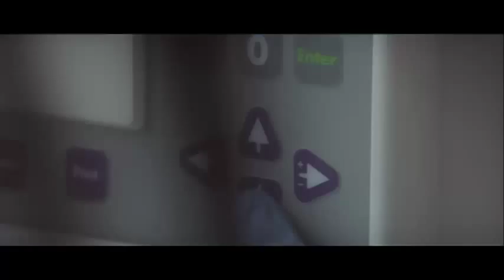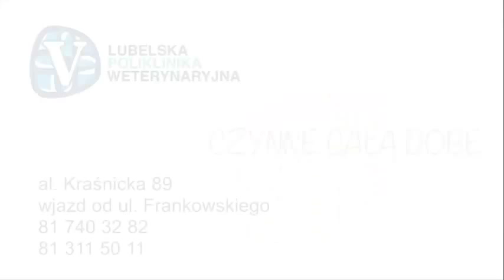Lubelska Polikilinika Weterynaryjna dr Dorota Pomorska - Handwerker